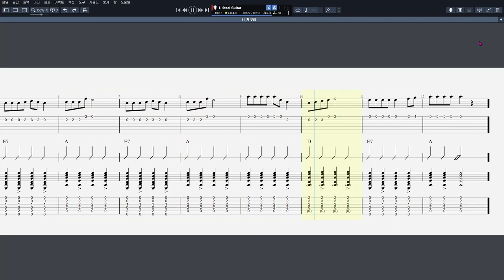10 개구리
음원제작 : Guitar Pro 7
CPU : i5-4690
그래픽카드 : GeForce GTX 750
RAM : DDR3 8GB
편집 : 곰믹스

CPU : i5-4690
RAM : DDR3 8GB
편집 : 곰믹스